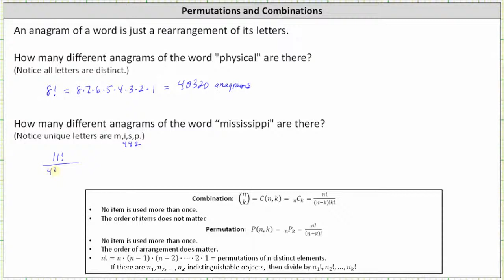Contar: El número de anagramas de palabras. (Sin repeticiones y repeticiones)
Este vídeo explica cómo determinar el número de anagramas de una palabra determinada.